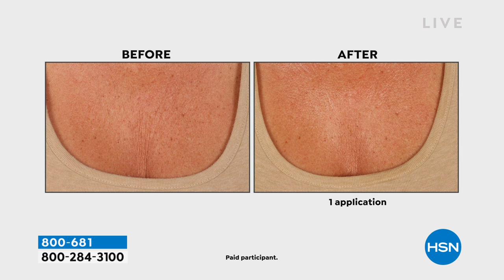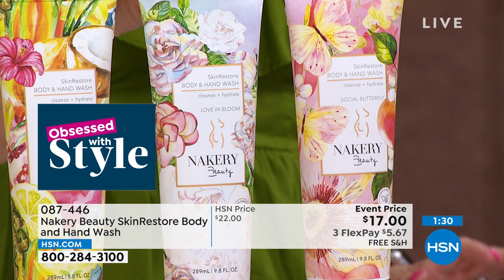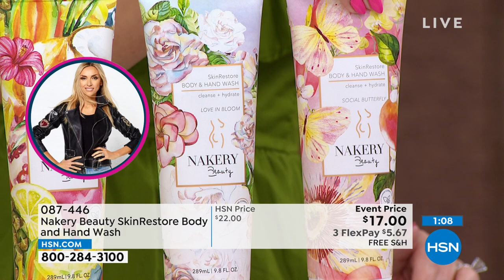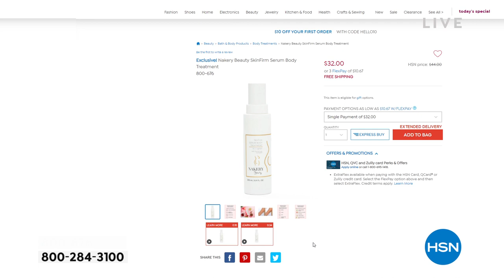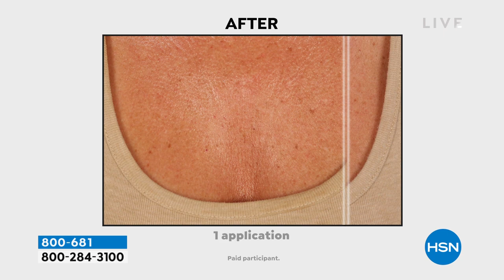HSN | Nakery Beauty Premiere 04.28.2022 - 08 AM